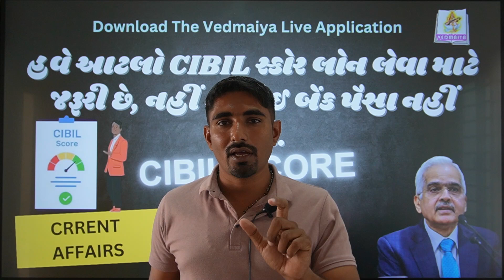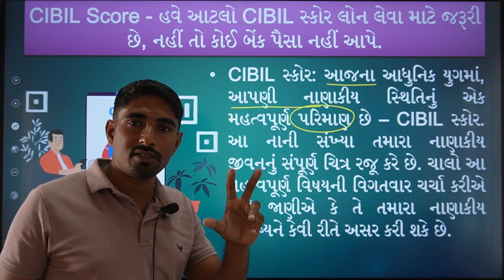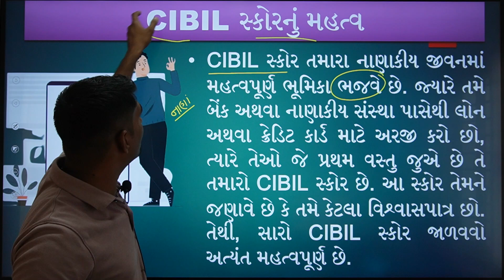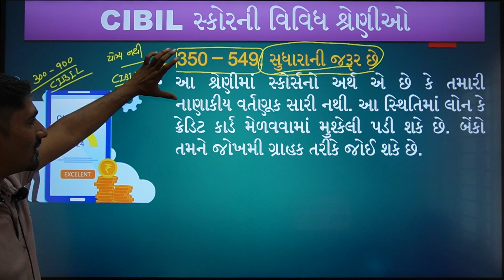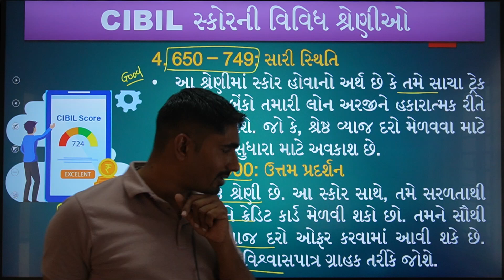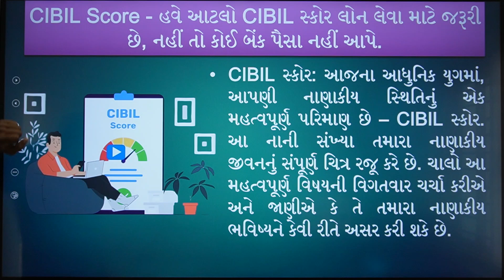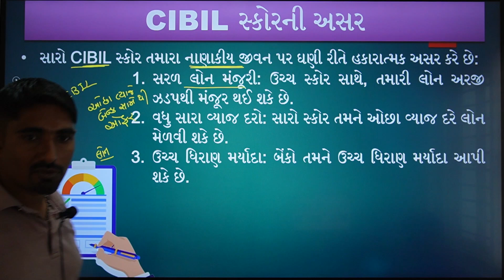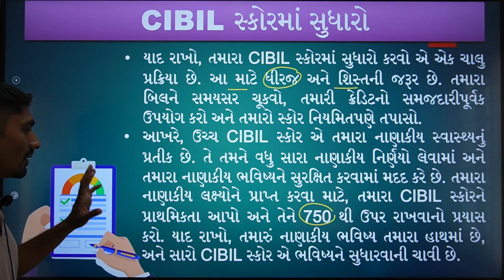Cibil Score | હવે લોન માટે જરૂરી છે આટલો CIBIL સ્કોર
Vedmaiya Live